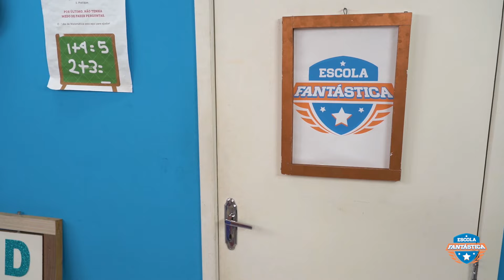RATOS APARECERAM NA ESCOLA DO LUCCAS NETO !!!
No episódio de hoje, o Rafael decidiu troslar a diretora trocando o rato Melequinha por um rato gigante! No que será que essa troslagem vai dar? Assista o episódio até o final e venha se divertir com mais um episódio da Escola Fantástica da Luccas Toon!